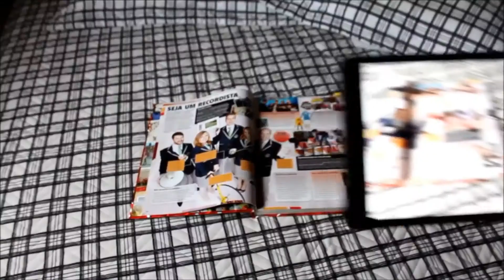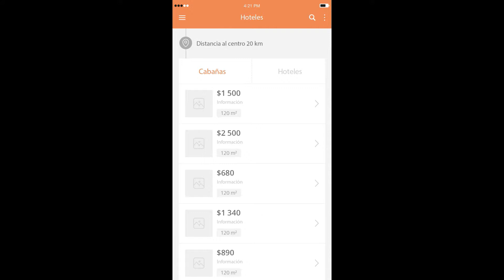CED 5to chicos